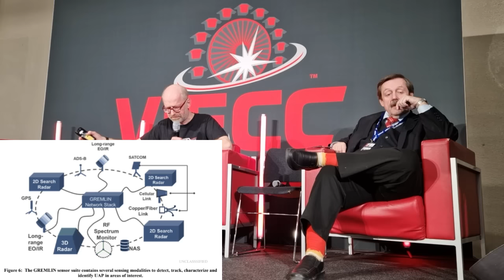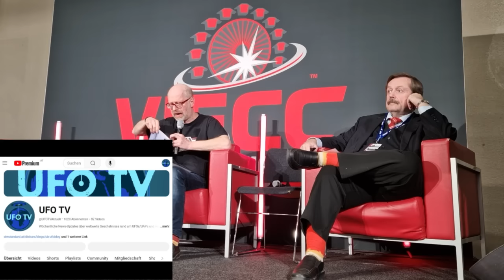SPECIAL: UFO-Talk mit Physiker Werner Gruber und Harald Havas auf der ViennaComicCon 2024 neu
Am 23. November 2024 fand auf der VIECC (ViennaComicCon) ein Podiums-Gespräch zwischen dem Physiker und Ex-"Science Buster" Werner Gruber und dem Journalisten und "UFO TV"-Macher Harald Havas statt. Nach einem kurzen Einführungsvortrag von Havas entspann sich eine lebhafte Diskussion rund um viele Aspekte des Phänomens zwischen Fakten, Glauben und Skepsis.

Das Video ist der ungekürzte Mitschnitt des Gesprächs.

- "Das UFO-Handbuch" von Harald Havas:

Kapitel:
00:00 Intro
02:24 Einführungsvortrag
12:00 Gespräch: Drake-Gleichung, Venus, Starlink
18:30 SETI, ETs im Burgenland, US-Luftraum
22:22 Restunbekannte, Tic Tac
26:12 Rote Kobolde und Kugelblitze
30:04 Verhexter Friseursalon, Augenzeugen
34:52 Sensorverzerrung/Bias
36:00 Aktuelle UAP-Politik, Hessdalen
38:36 Stigma und Forschung, Fördergelder,nNebennutzen
48:00 Blinder Fleck, Galileo Project
51:20 Forschungsfokus und -gelder, teure Experimente, Karriere
56:20 UFO-Meldungen, Hotspots in Österreich
57:20 Forschungsbequemlichkeit, private Förderung, Tabu lässt nach
01:02:36 Unwissen, Weihnachtsgeschichte
01:06:02 Schlussworte, Verrabschiedung